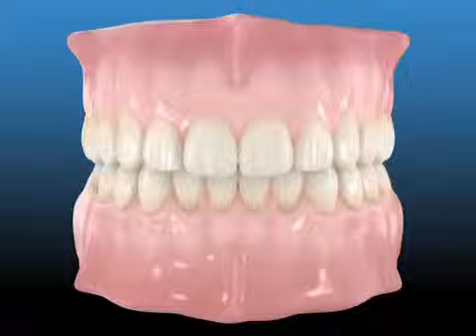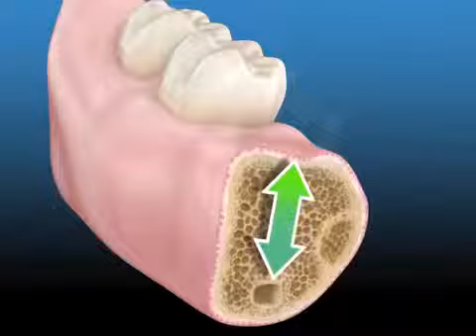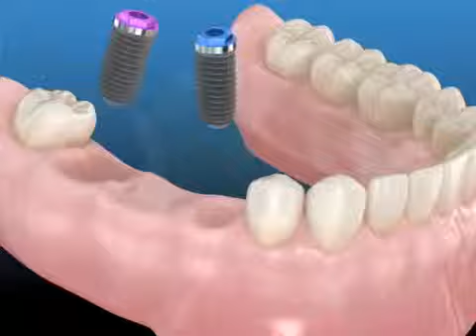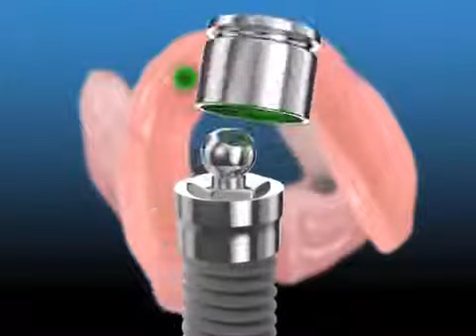Implante Dental.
Qué son los implantes dentales ?